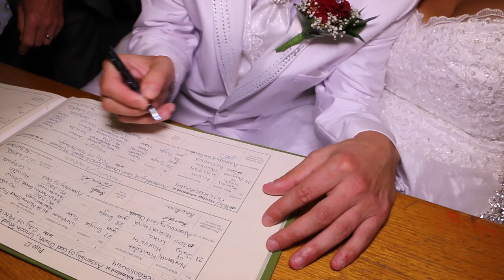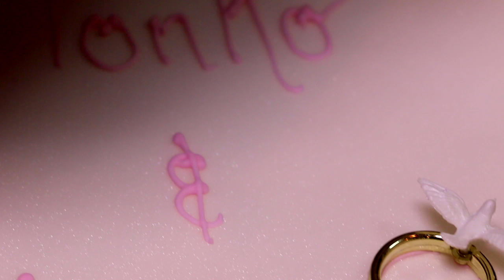Monika & Tonko svadba 2015